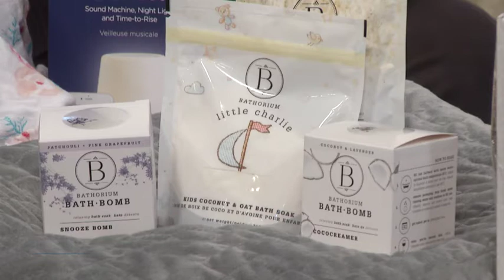How To Prepare for Spring Forward-Amanda Jewson at The Morning Show CKWS Kingston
Amanda takes you through her favourite products to get to sleep faster with the added spring/summer sun!